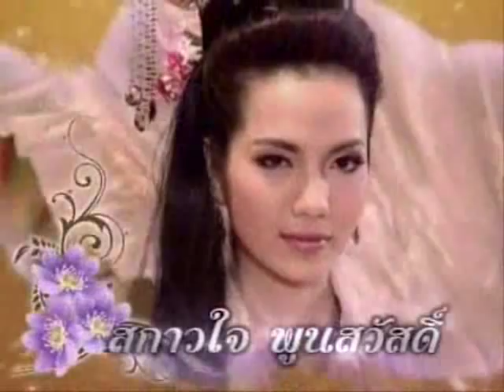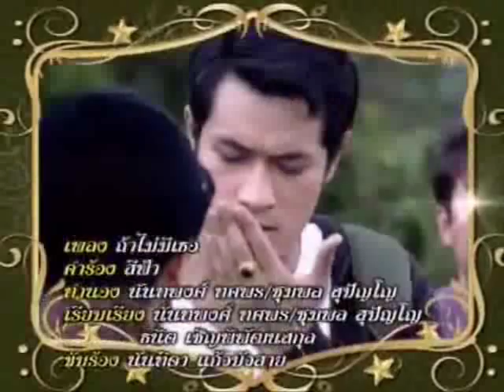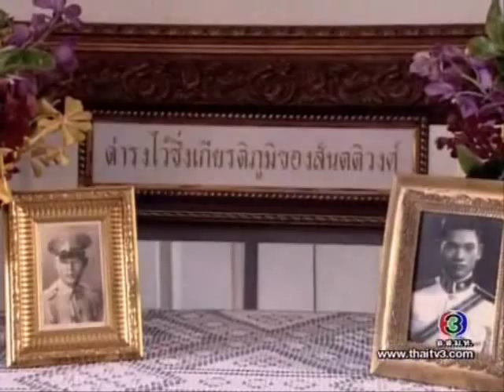Chaleuy Suk 3.0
Ann Thongprasom Rome Patta